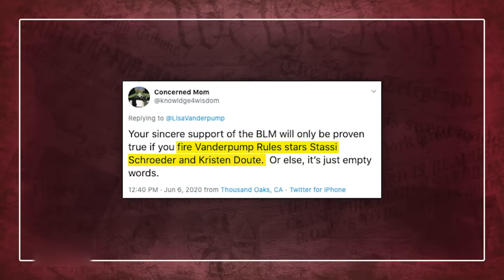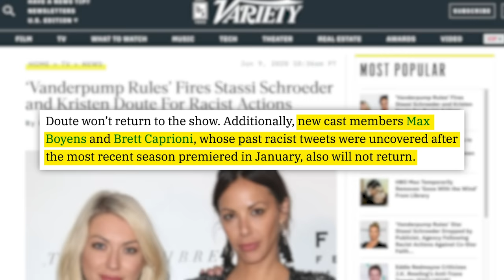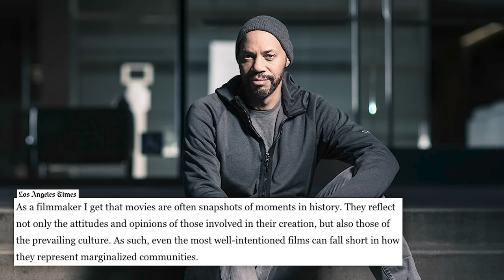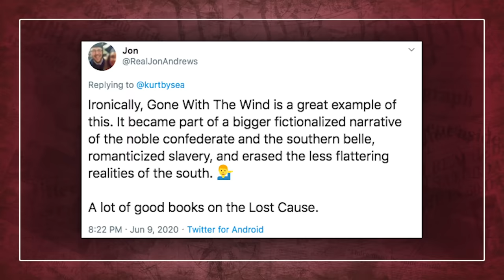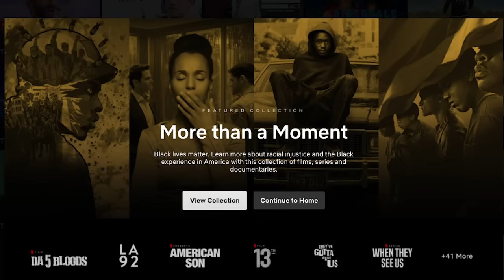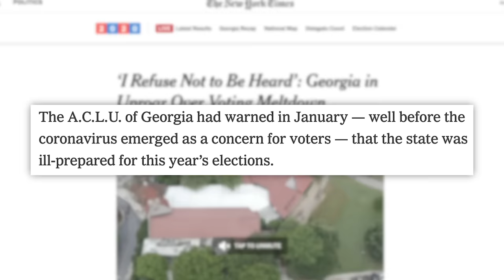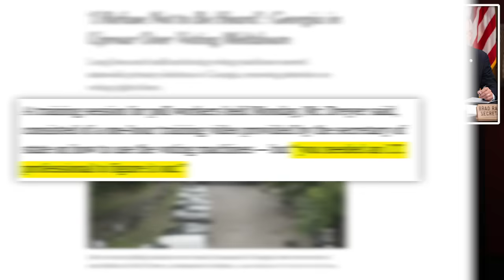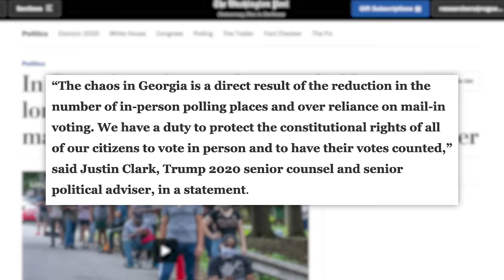Stassi Schroeder's False Accusation Against Black Coworker, Police Called, Gone with the Wind, &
5 days left for the latest Drop!

00:00 - Reality Shows Firing Stars For Racist Comments
03:41 - TIA
05:17 - HBO Max Removes Gone With The Wind
11:32 - Georgia's Sh!tshow Elections
✩ FOLLOW ME ✩

✩ TODAY’S STORIES ✩

Edited by: James Girardier, Julie Goldberg
Produced by: Amanda Morones
Art Director: Brian Borst